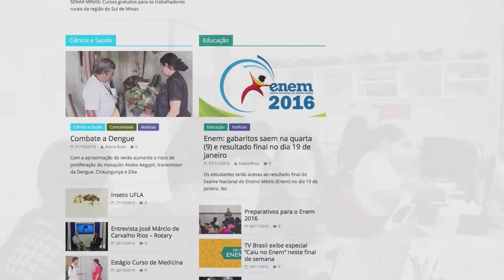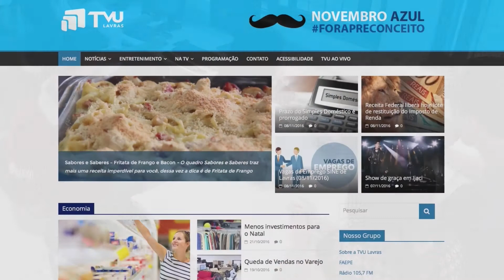Parceria TVU e ALFA Pública Jr.